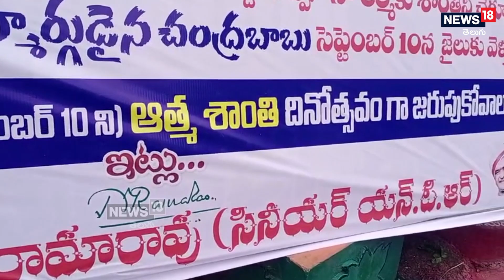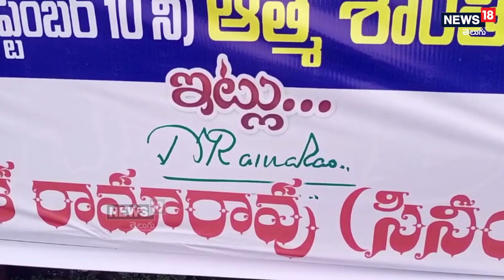Jaggaiahpet థాంక్యూ జగన్.. నా ఆత్మకు శాంతి చేకూర్చావు.. హరికృష్ణ ఫొటోలతో ఫ్లెక్సీలు | News18 Telugu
జగ్గయ్యపేటలోని ఎన్టీఆర్ సర్కిల్ వద్ద 'థాంక్యూ జగన్ నా ఆత్మకు శాంతి చేకూర్చారు' అంటూ హరికృష్ణ. జూనియర్ ఎన్టీఆర్ ఫొటోలతో ఫ్లెక్సీలను ఏర్పాటు చేశారు.